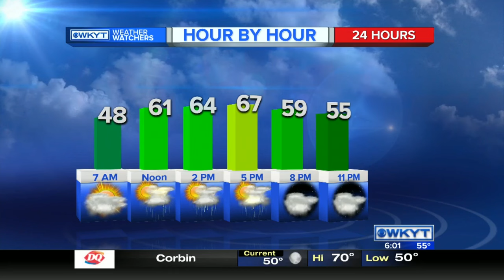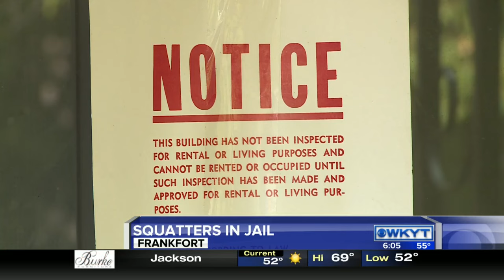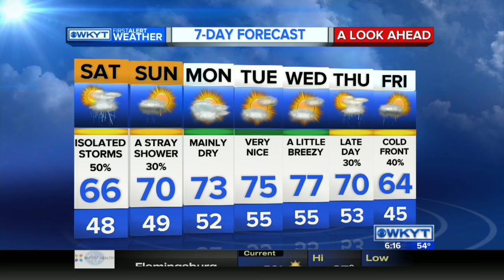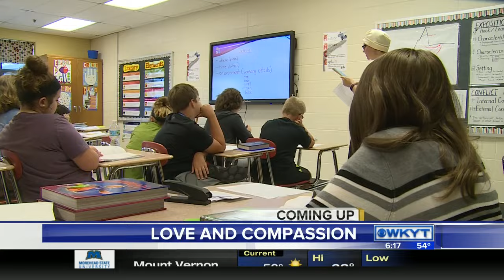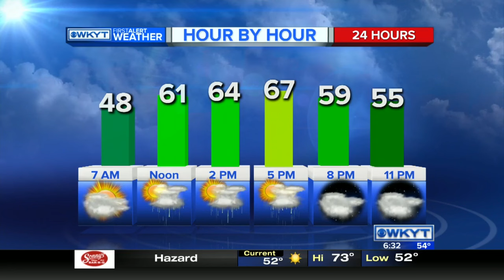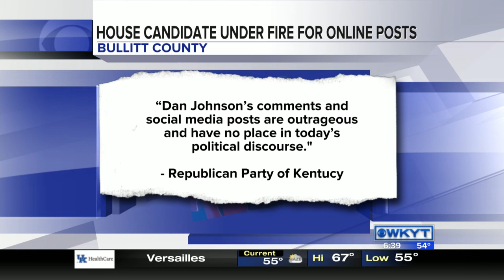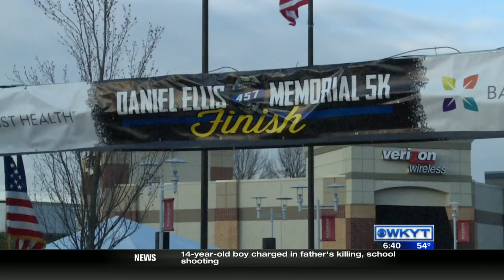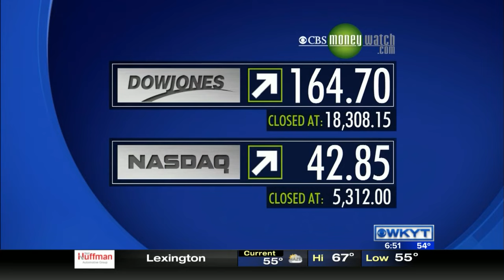WKYT This Morning at 6:00 AM on 10/1/16